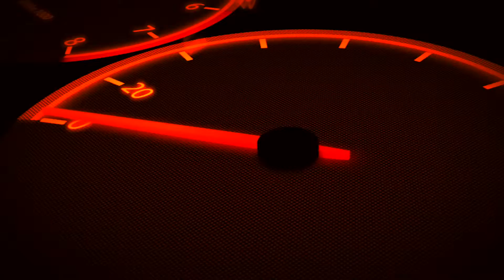Renault Trezor - Live dal Salone di Parigi 2016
Live dal Salone di Parigi 2016 la nuova concept car Renault Trezor, caratterizzata da un'apertura dell'abitacolo davvero insolita e interessante.